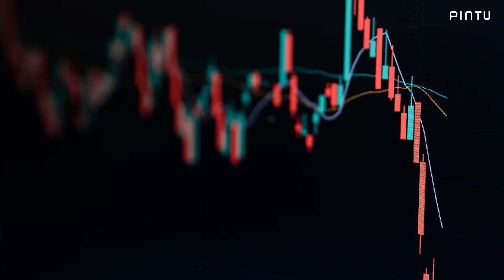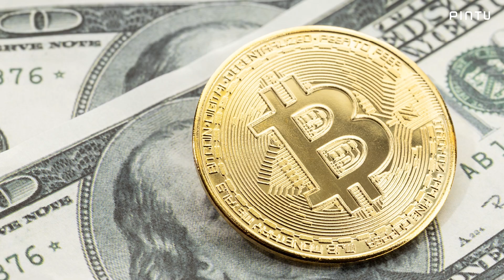Harga Bitcoin Terbaru - $17000, Masihkah BTC Bisa Naik Bulan ini?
Harga Bitcoin (BTC) terbaru mencapai $17,000. Angka ini menjadi yang pertama BTC menyentuh $17,000 dalam bulan ini. Namun, kenaikan harga BTC ini belum menjadi indikasi bullish.

Para analis crypto menilai grafik harga BTC terbaru masih di posisi bearish, dan butuh waktu untuk memperkuat pergerakan melewati ambang batas. Sean Farrel dari FunsStrat mengungkapkan investor crypto sedang semangat membeli BTC, yang nantinya bisa membawa Bitcoin di kisaran 17,200. Bagaimana menurut Teman PINTU? Yuk, bagikan pendapatmu di kolom komentar!